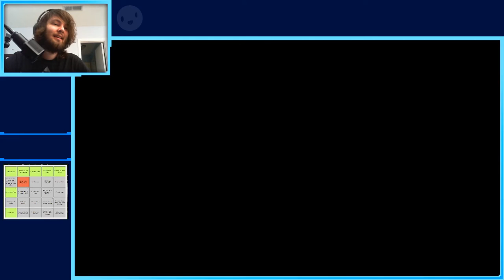Mushrooms are everywhere!!! - Minecraft! Bingo race! With friends! (WillPending 03/18/2021)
In today's record of Minecraft Ludwig, Tristan, and I run it back once more to test who the minecraft routing master is between us three! What a close one!

Yes the bingo board is completely illegible. I'll try to improve that for the future, but when outputting at 900p this may be the best it can be.

If you'd like to race alongside us while watching, here's the seed (1.16.5)!

If you enjoyed the video, consider watching me live over here!

I was accompanied by the lovely-
Ludwig! The confident!

Tristan! The champion!